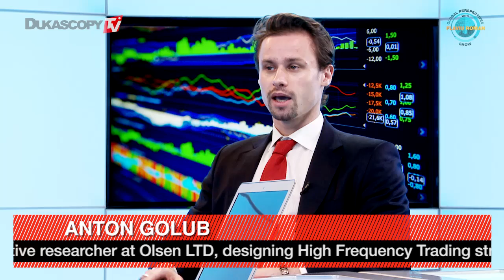High Frequency Trading Part 1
High Frequency Trading, its evolution, its specifics, the issues that such trading strategies have, and perspectives on the future, Anton Golub, Olsen LTD.